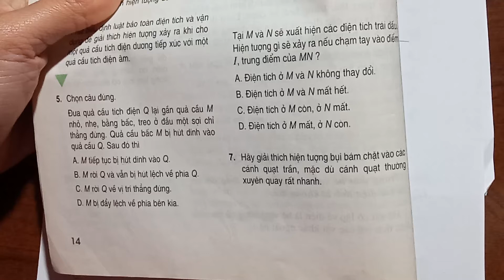Giải bài 7 trang 14 SGK Vật lí 11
Xem chi tiết lời giải tại đây:
Hãy giải thích hiện tượng bụi bám chặt vào các cánh quạt trần, mặc dù cánh quạt thường xuyên quay rất nhanh. .